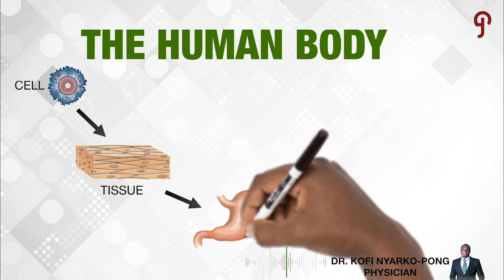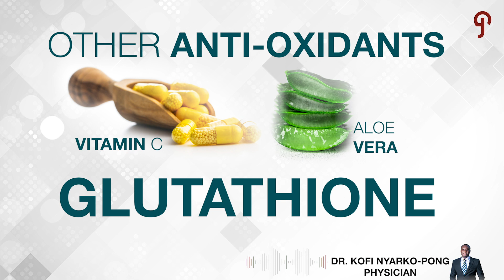Finally The Truth about Glutathione REVEALED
Glutathione is a very important protein to the human cell and its survival.

Unauthorised Upload is Prohibited

©️2020 JAVAGroup Production